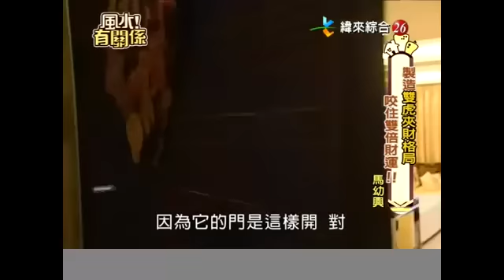【風水有關係】20120805 - 詹惟中 - 製造雙虎來財格局 , 咬住雙倍財運 !!